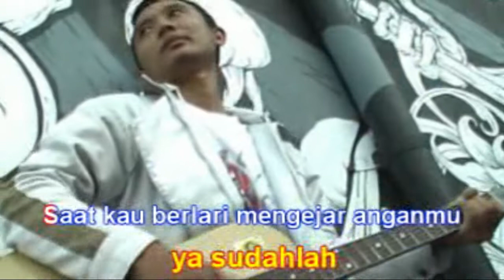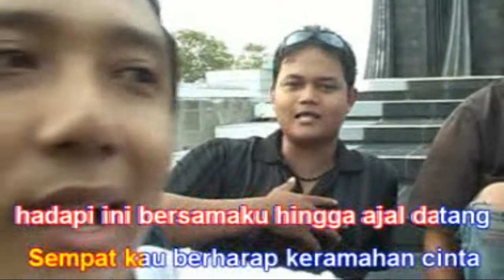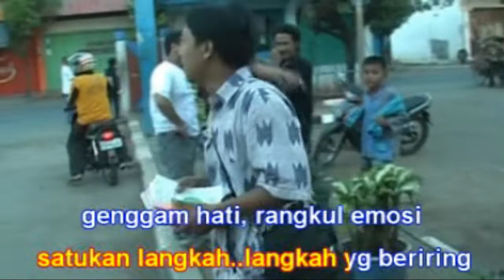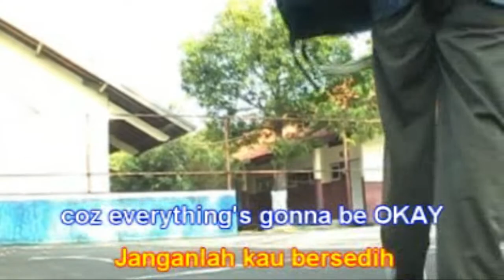Ya Sudahlah - Bondan Prakoso | VIDEO CLIP